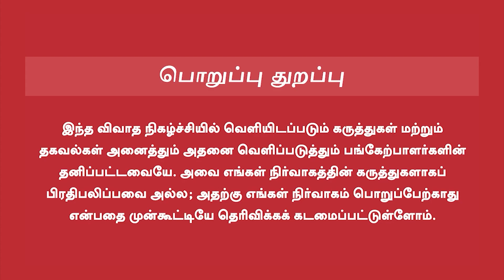Sura Latest Speech | எம்ஜிஆருக்கு ஜோடி மதுரம் | Sura PRO